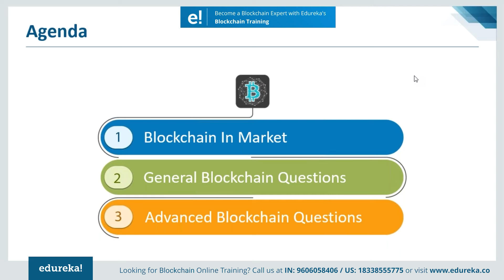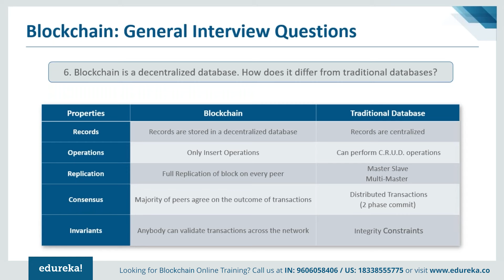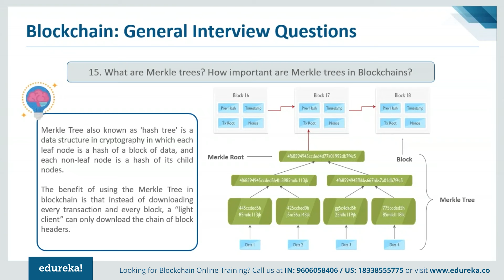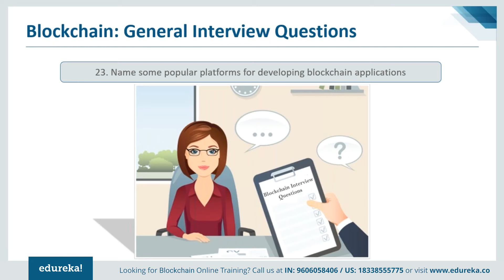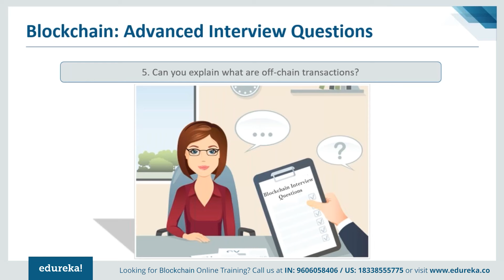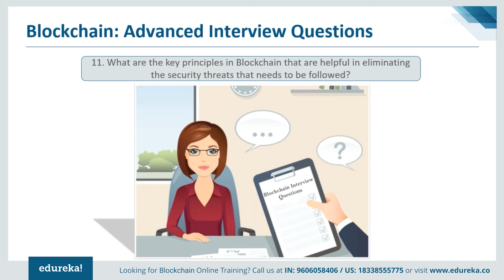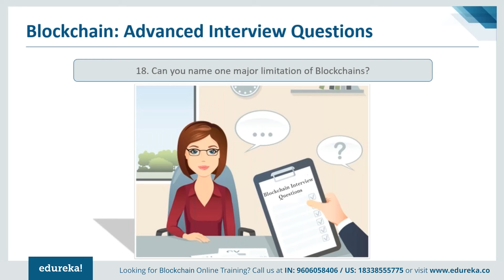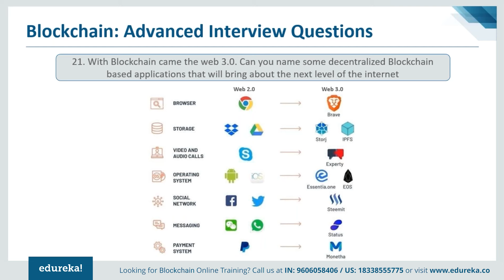Blockchain Interview Questions and Answers | Blockchain Technology | Edureka Rewind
This Edureka's Blockchain video consists of the frequently asked Blockchain Interview Questions which will help you in the preparation of Blockchain Interviews.